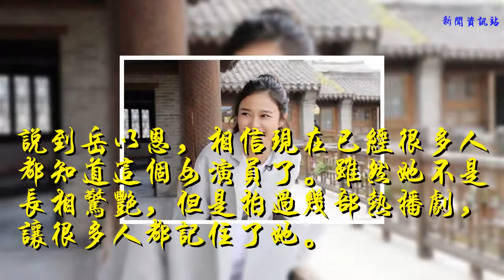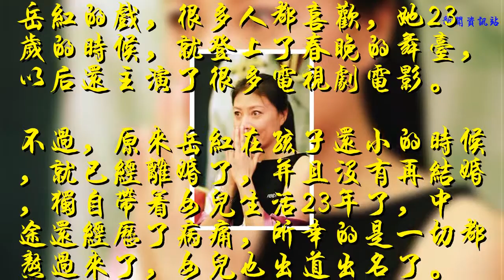怪不得她這么紅，原來岳紅是她媽媽，和媽媽獨自生活23年了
說到岳以恩，相信現在已經很多人都知道這個女演員了。雖然她不是長相驚艷，但是拍過幾部熱播劇，讓很多人都記住了她。
    比如在《急診科醫生》中，岳以恩搭檔張嘉譯，江珊，王珞丹的這部作品，演了黨珍妮，演了一個歸國醫療志愿者，性格活潑陽光，爽朗單純的女孩子。
    所以劇中的人設，是比較熱情，主動關心患者。而這個角色，讓不少人都覺得有點做作。
    之后，岳以恩再次拍了熱播劇《美好生活》，這個也是搭檔張嘉譯的作品，這次扮演的是一名編輯賈小朵，愛上了大自己20歲的張嘉譯。不過，這次的人設，是一個文藝青年，加上戲份太多，讓很多人都對她印象深刻了。
    或許很多人現在才發現，原來她就是演員岳紅的女兒。
    岳紅的戲，很多人都喜歡，她23歲的時候，就登上了春晚的舞臺，以后還主演了很多電視劇電影。
    不過，原來岳紅在孩子還小的時候，就已經離婚了，并且沒有再結婚，獨自帶著女兒生活23年了，中途還經歷了病痛，所幸的是一切都熬過來了，女兒也出道出名了。